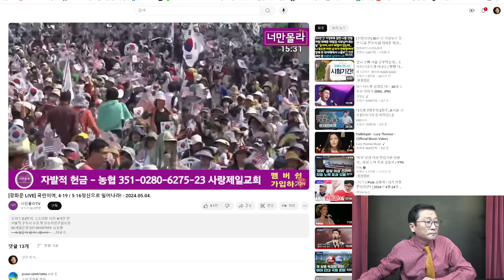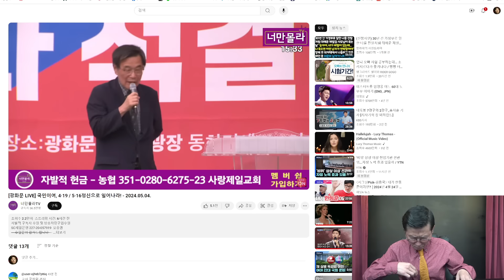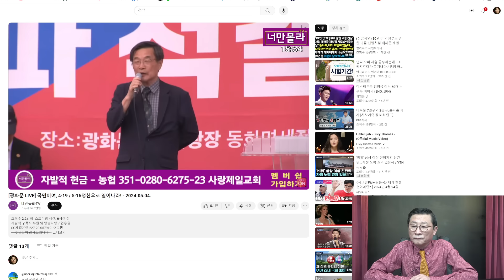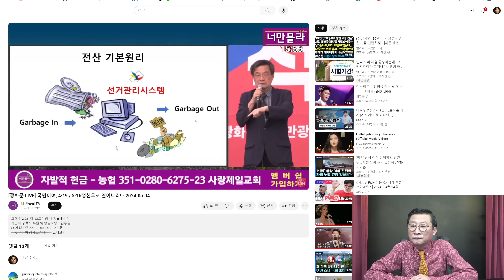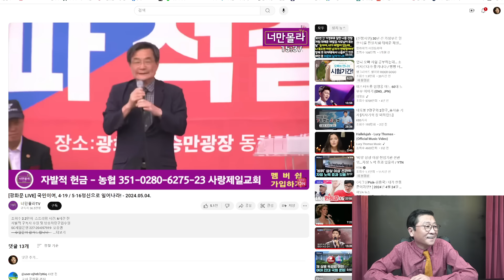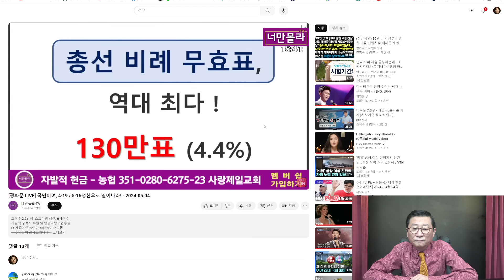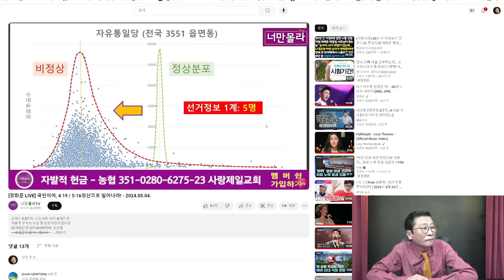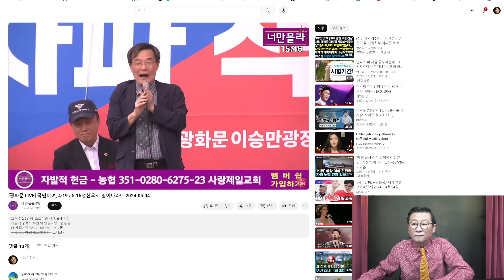(자수해100억받아라!)선관위 난리났다! 장재언박사, 선거조작 5명에 전쟁선포! 목숨 걸었다! 尹대통령님 제발!